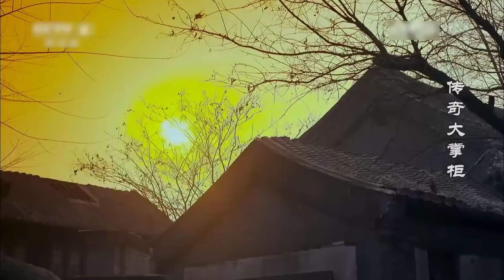TRUYỀN KỲ ĐẠI CHƯỞNG QUỸ - Bản Đặc Biệt Tập 07 | Siêu Phẩm Ngôn Tình Cổ Trang Cực Hot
✤ Đạo diễn: Đường Đại Niên
✤ Diễn viên: Cốc Trí Hâm, Hà Băng, Dương Lập Tân
✤ Nội dung: TRUYỀN KỲ ĐẠI CHƯỞNG QUỸ kể về câu chuyện của Loan Học Đường từ một gã ăn xin lang thang từ Sơn Đông đến Bắc Kinh trải qua muôn vàn khó khăn gây dựng nên cửa tiệm Phong Trạch Viên có tiếng trăm năm ở Bắc Kinh. Năm 1919 Loan Học Đường từ Sơn Đông lưu lạc đến Bắc Kinh, nhờ cứu con gái của ông chủ Tế Phong Lâu mà được làm hầu bàn trong tiệm. Tuy nhiên sau đó anh bị đuổi vì biết được bí mật của ông chủ, nhưng lại vô tình được quý nhân trợ giúp sáng lập nên cửa tiệm Phong Trạch Viên...